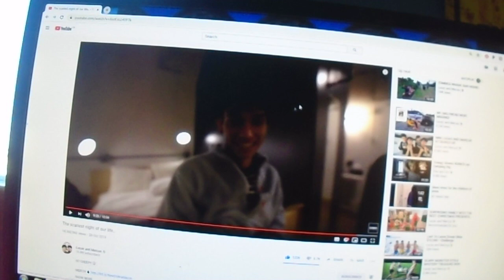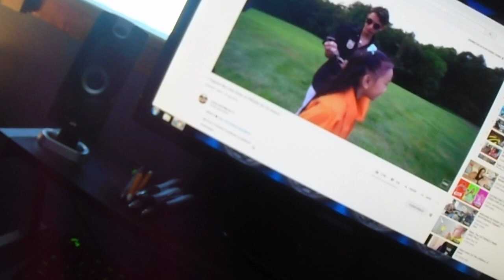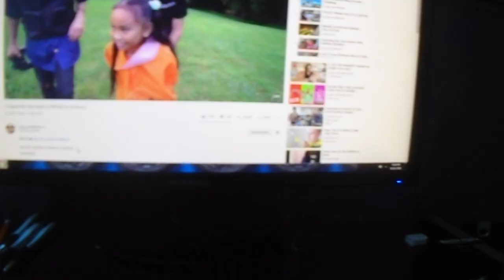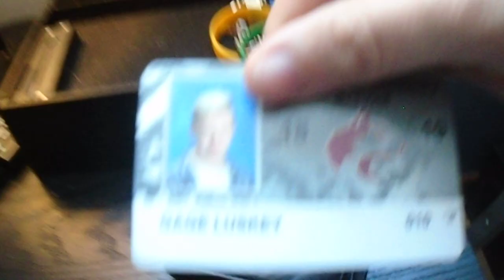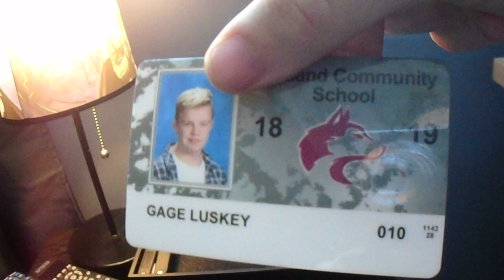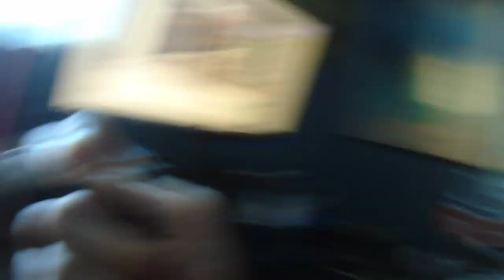EVERY THING IN MY JEWRY BOX